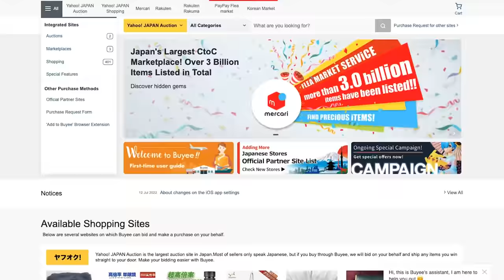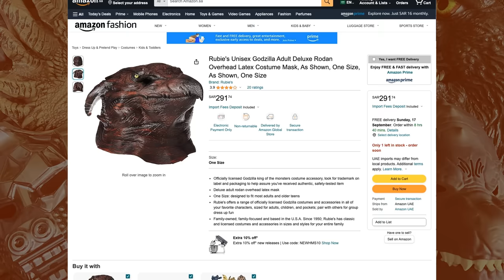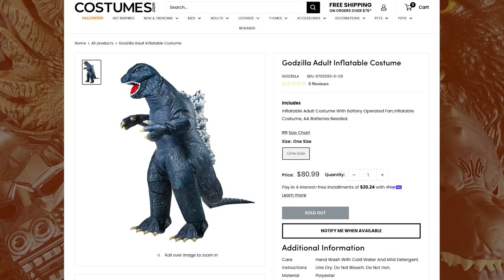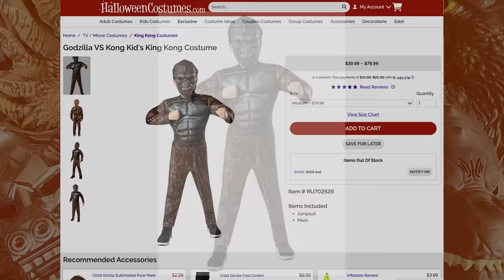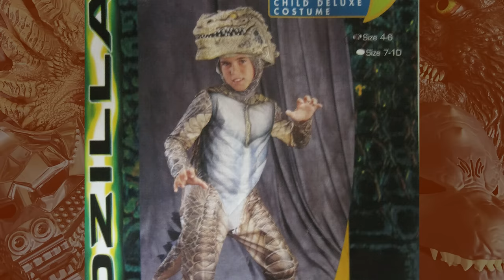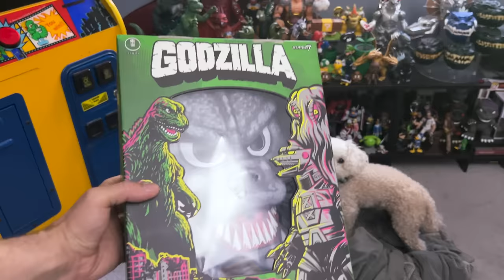Godzilla Masks & Costumes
Shop Japanese stores and auction sites from across the ocean!
FOLLOW MONSTER ISLAND BUDDIES:

MUSIC ATTRIBUTION